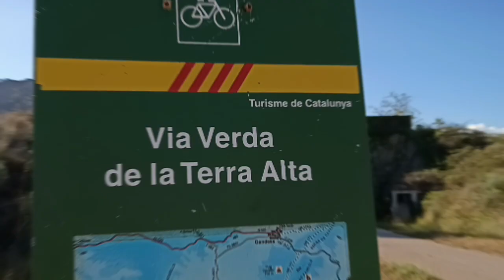Ruta en Bici por la Via Verde de la Tierra Alta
32 km + 40 tuneles 16/08/24  Horta de Sant Joan - Xerta